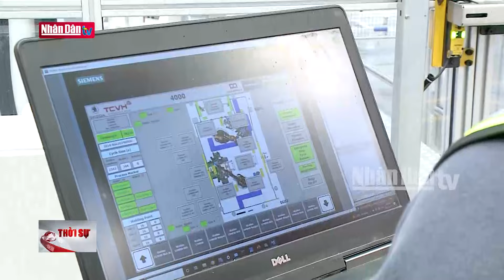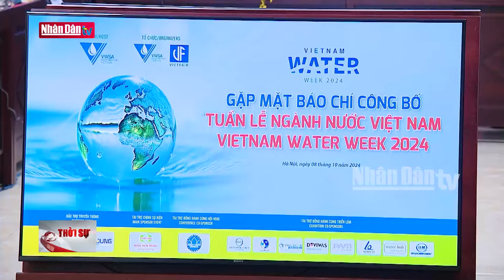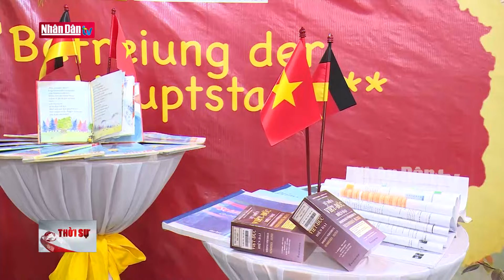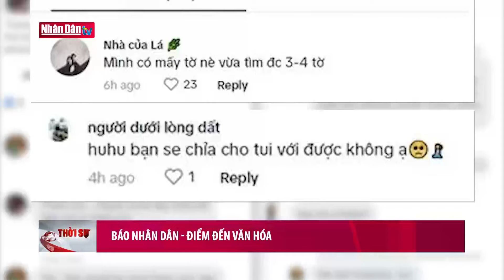Tin tức mới nhất: Thủ tướng Phạm Minh Chính hội kiến với Thủ tướng Lào | Đảng với Dân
Ngay sau khi tới Thủ đô Viêng Chăn, Lào để tham dự Hội nghị cấp cao ASEAN lần thứ 44 và 45, Thủ tướng Chính phủ Phạm Minh Chính đã có cuộc hội kiến với Thủ tướng Lào Sonexay Siphandone.

Tại cuộc gặp, Thủ tướng Phạm Minh Chính cảm ơn Thủ tướng Sonexay Siphandone đã dành cho Đoàn đại biểu Việt Nam sự đón tiếp thân tình, nồng hậu, trọng thị, chu đáo; khẳng định Việt Nam đặc biệt coi trọng và dành ưu tiên cao nhất cho mối quan hệ vĩ đại, đoàn kết đặc biệt và hợp tác toàn diện với Lào, luôn nỗ lực vun đắp và đưa quan hệ Việt Nam - Lào tiếp tục phát triển bền vững, ngày càng đi vào chiều sâu.

Thủ tướng Phạm Minh Chính nhấn mạnh quan hệ giữa hai nước đang ở mức gắn bó tin cậy cao nhất, hợp tác kinh tế - thương mại hiệu quả hơn, hợp tác quốc phòng - an ninh chặt chẽ hơn, hợp tác văn hóa du lịch mạnh mẽ hơn, hợp tác địa phương thực chất hơn; cho rằng cuộc gặp lần này là dịp tốt để hai Thủ tướng trao đổi về các biện pháp cụ thể hiện thực hóa chỉ đạo của hai Bộ Chính trị tại cuộc gặp gần một tháng trước.

Ấn tượng với sự chuẩn bị chu đáo về mọi mặt cho Hội nghị cấp cao ASEAN, Thủ tướng Phạm Minh Chính đánh giá cao vai trò của Lào trên cương vị Chủ tịch ASEAN 2024; bày tỏ mong muốn hai nước phối hợp chặt chẽ hơn nữa với nhau và với các nước thành viên ASEAN nhằm duy trì, củng cố đoàn kết, đồng thuận của ASEAN, bảo đảm ASEAN thể hiện lập trường thống nhất về các vấn đề khu vực.

Thủ tướng Lào Sonexay Siphandone nhất trí với đánh giá của Thủ tướng Phạm Minh Chính về quan hệ hai nước; chân thành cảm ơn sự giúp đỡ chí tình chí nghĩa và sự hỗ trợ vô tư, trong sáng của Việt Nam dành cho Lào trong sự nghiệp đấu tranh giải phóng dân tộc trước đây, cũng như phát triển đất nước ngày nay.

Hai Thủ tướng nhất trí phối hợp chặt chẽ triển khai hiệu quả các thỏa thuận cấp cao hai nước, trong đó có kết quả cuộc gặp giữa hai Bộ Chính trị Việt Nam - Lào gần đây; tiếp tục tăng cường trao đổi đoàn các cấp, các kênh để không ngừng củng cố quan hệ chính trị tin cậy đặc biệt và bền chặt.